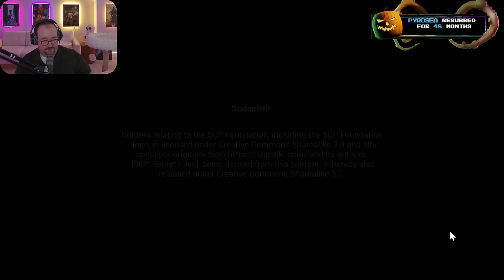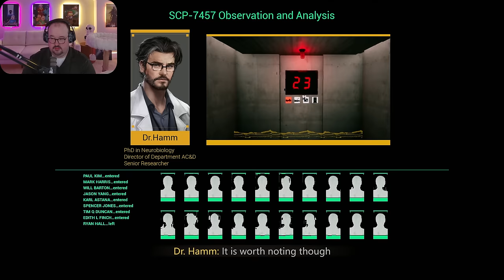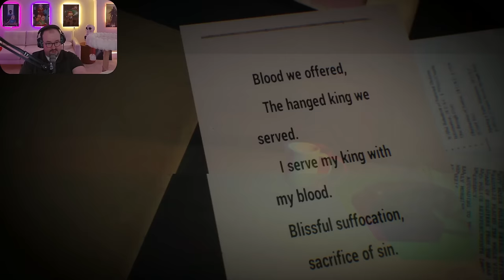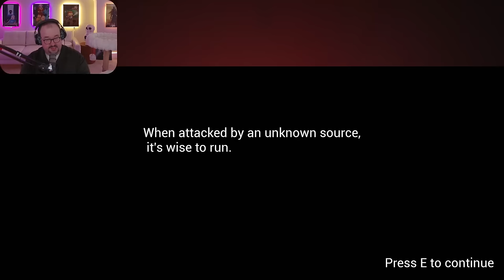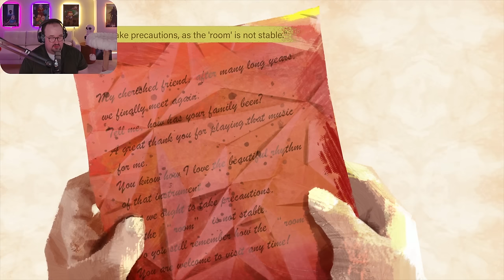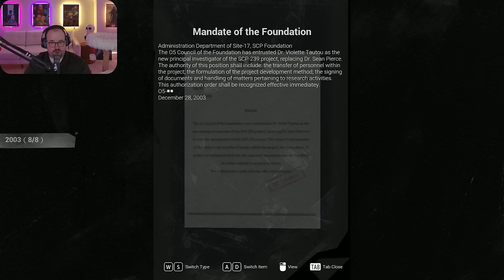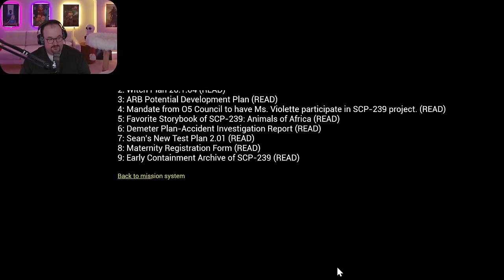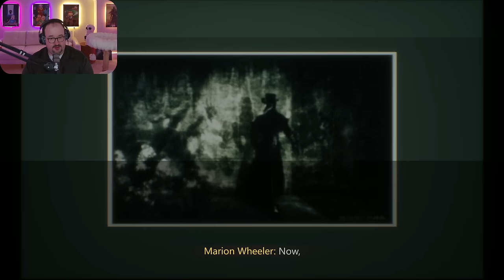SCP: Secret Files - PC Gameplay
SCP: Secret Files is a collection of paranormal cases from the SCP Foundation, an organization tasked with containing dangerous anomalies. You join as an assistant researcher for Dr. Raymond Hamm and complete a strenuous induction program that will make you question everything you know.